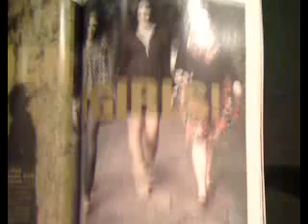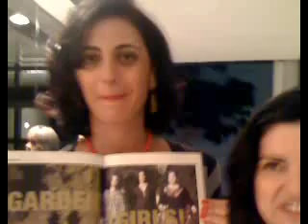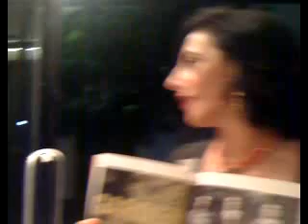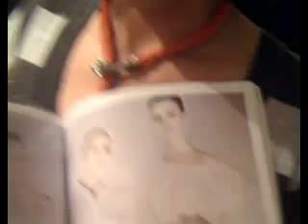lançamento top magazine com 'garden girls' na NK store